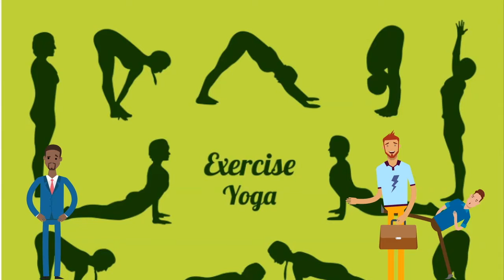Educational🔴There Amigos Benefits of Yoga ? for kids. 74 🔴for Kids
Hi Kids! Watch this There Amigos Carton  We hope you enjoy watching
 There Amigos Carton as much as we did making it for you! This kids songs collection is great for learning the alphabet, numbers, shapes, colors and lots more. Happy Learning!

There Amigos Carton  is a funny comedy cartoon show by animation studio FRAME ORDER. There Amigos Carton  is your weekly dose of funny animated comedy cartoons. Cartoon shorts with a hilarious twist and a dark sense of cartoony humor.
The  Amigos Carton series has all different kind of subjects. From fairy tale cartoons to parody cartoons to superheroes cartoons, from movie parody cartoons to relationship cartoons.
Most of the cartoons have a dark edge.